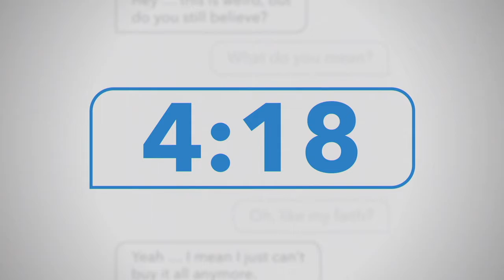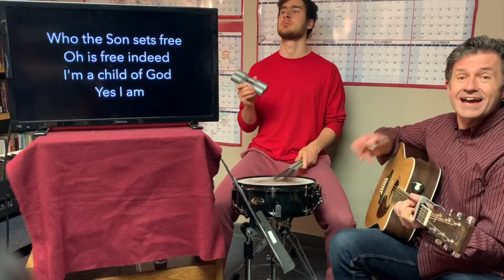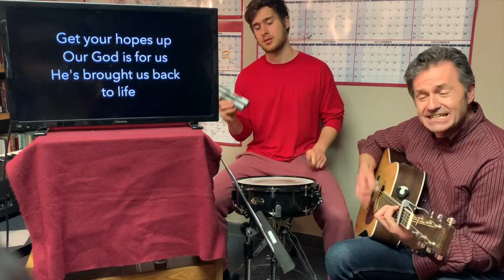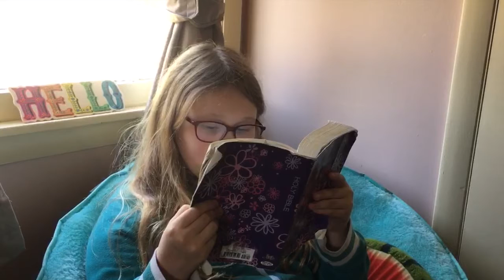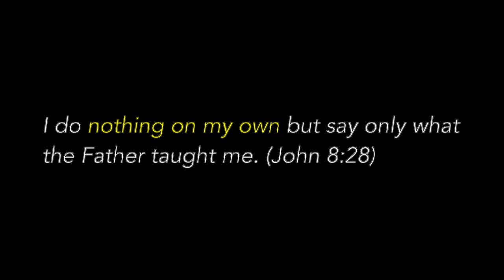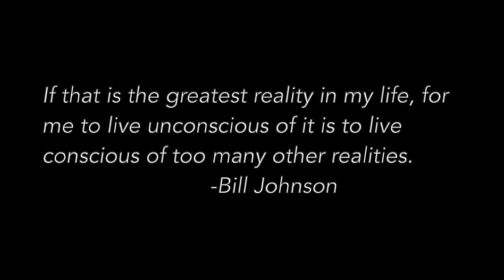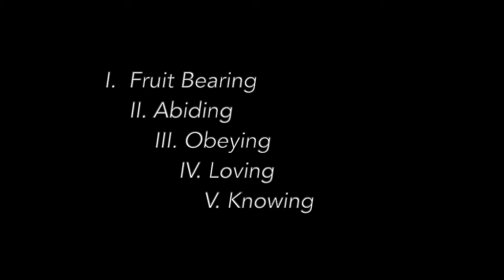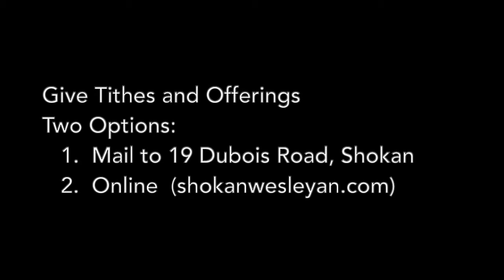SUNDAY SERVICE 04 26 20 'Abide'